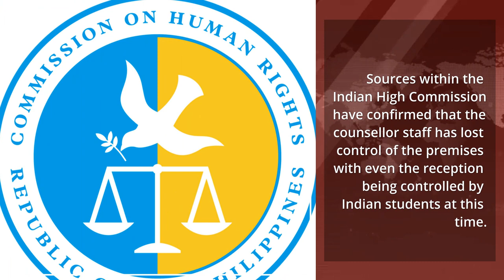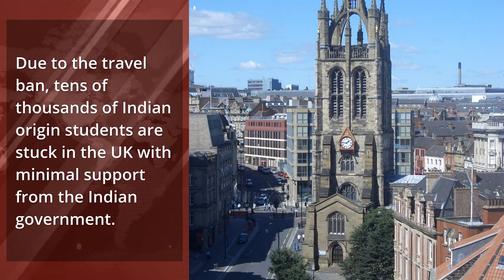Students occupy Indian embassy in London coronavirus